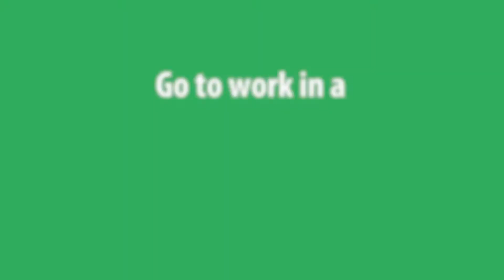Advanced manufacturing for Work Ready Kentucky Scholarship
Here is some information for advanced manufacturing programs offered under the Work Ready Scholarship that offers free tuition.